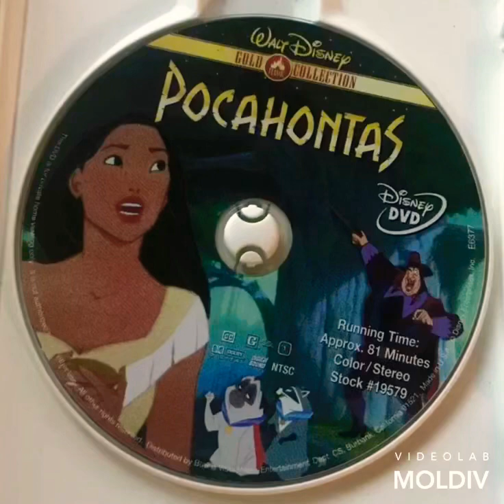Pocahontas 1995 LILO And Stitch 2002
Pocahontas 1995
LILO And Stitch 2002